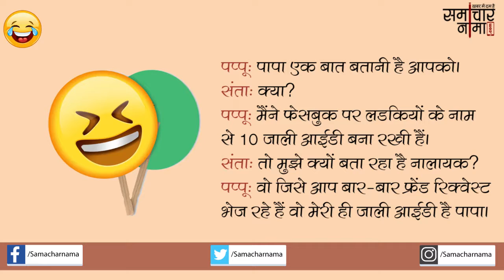जोक्स |Jokes in Hindi -512|समाचार नामा